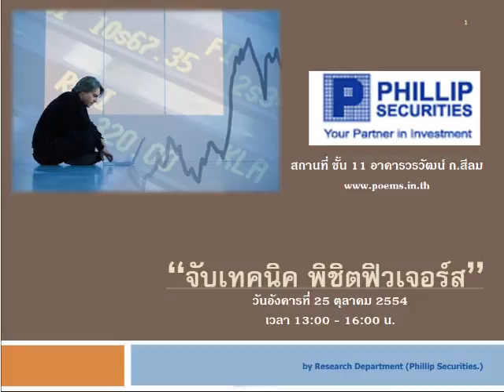กลยุทธ์ทางเทคนิค บล.ฟิลลิป (29 ก.ย. 54)